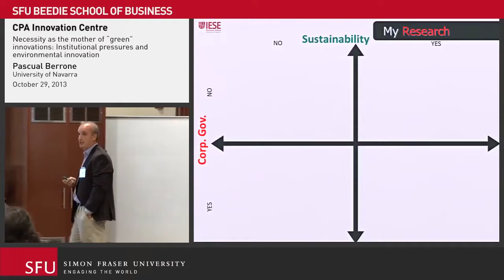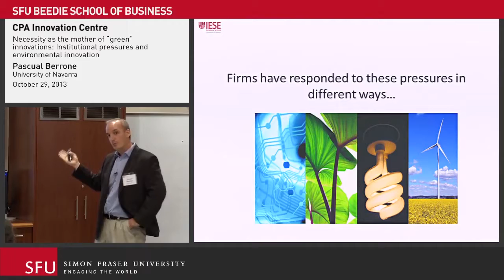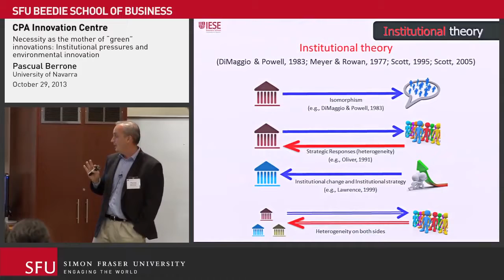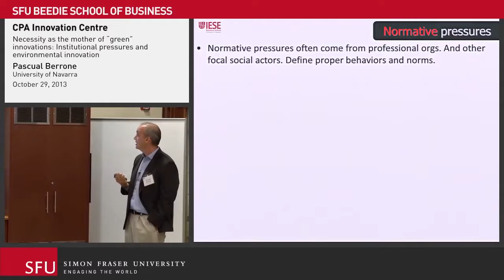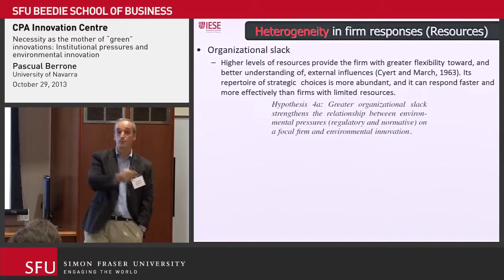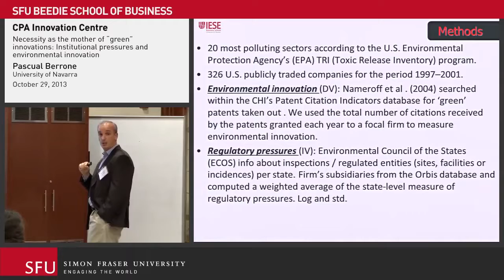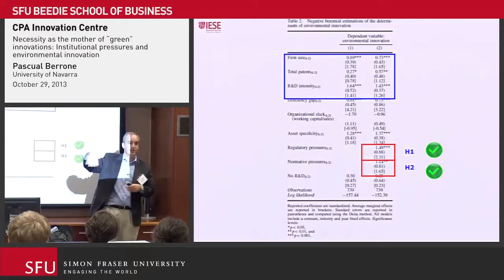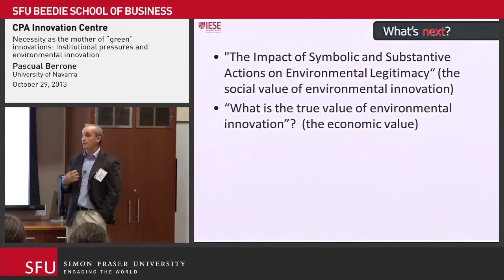Pascual Berrone: Necessity as the mother of "Green" Innovation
On October 29, 2013, Pascual Berrone, associate professor of strategic management at IESE Business School and holder of the Schneider Electric Sustainability and Business Strategy Chair, gave a presentation on how institutional pressures can give way to environmental innovation.